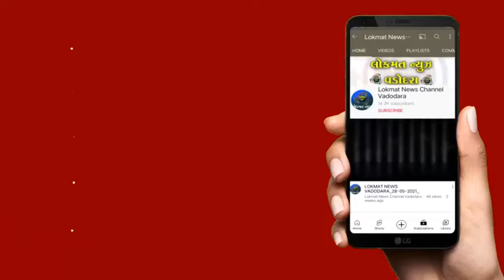લાલબાગ , કાશી વિશ્વનાથ તળાવના પાણીનો માત્ર ૬ ઇંચની પાઇપલાઇન વળે નિકાલ કરવાના આયોજનનો ફીયાસ્કો